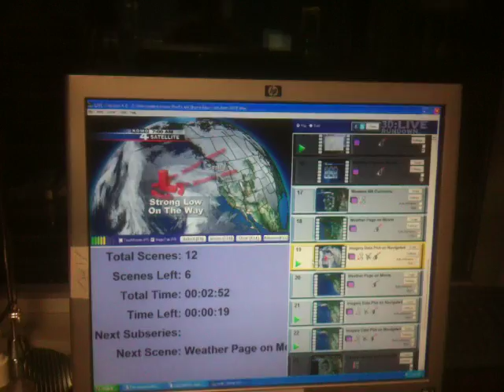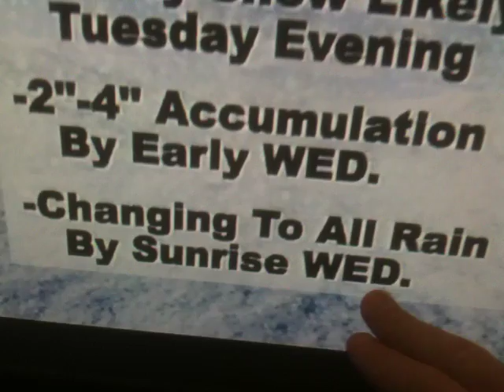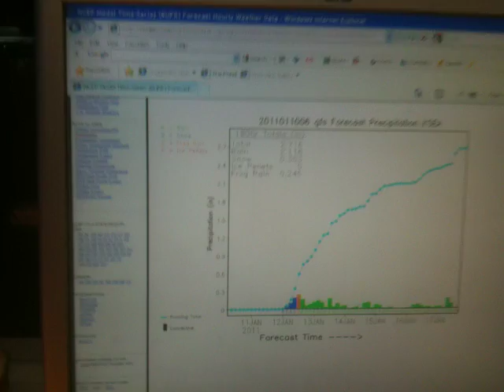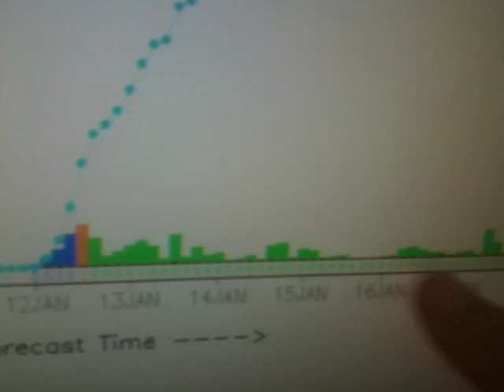KOMO 4W Snow Special: January 11, 2011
W. WA Weather Webcast:  Computer forecast models were, for a time, predicting a "once-in-a-generation" snowstorm for the Seattle area.  What changed?  How much snow can we expect now?  Meteorologist Paul Deanno shows us the scenarios... and what to expect weather-wise this week.